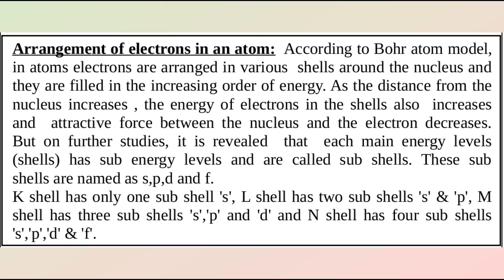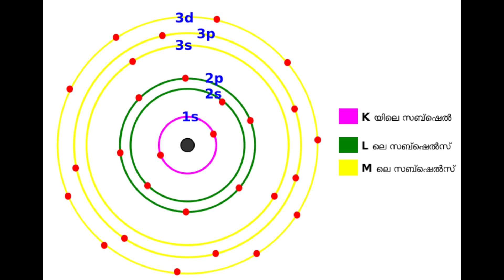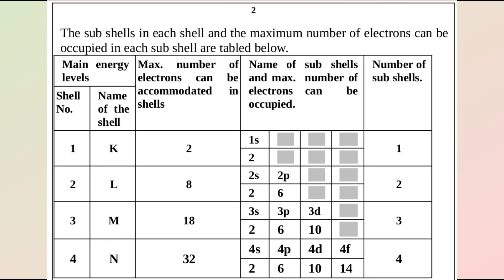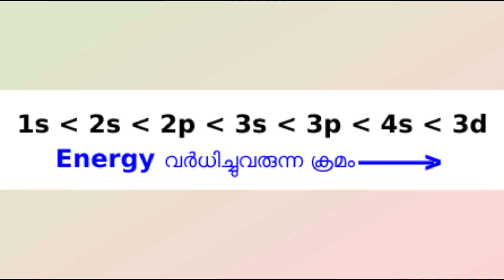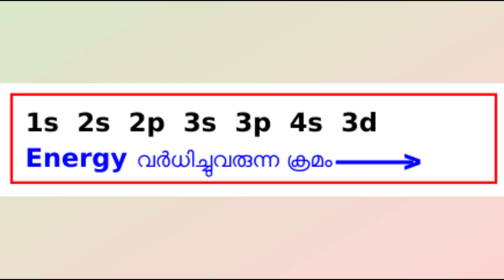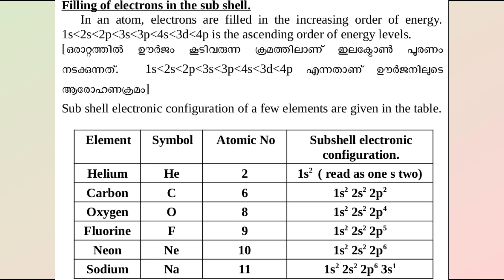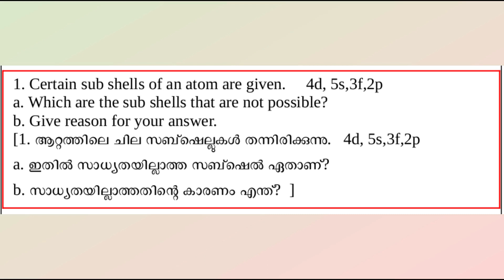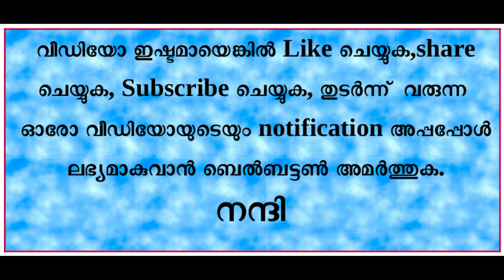VICTERS X:Chemistry.1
KITE Victers അവതരിപ്പിച്ച ഓരോക്ലാസും അറ്റെന്റ് ചെയ്തകുട്ടികള്‍ക്ക് അവരുടെ സയന്‍സ് നോട്ട് ബുക്കില്‍ കുറിച്ചുവയ്ക്കേണ്ട  ക്ലാസ് നോട്ട്സും, അതുകൂടാതെ പരീക്ഷാ പ്രധാനമായ മറ്റുപ്രവര്‍ത്തനങ്ങളും ഉള്‍പ്പെടുത്തിയുള്ള ഒരു പരമ്പരയാണിത്. ഇതില്‍ Chemistry ഒന്നാം യൂണിറ്റിലെ Class.1 നെ ആസ്പദമാക്കിയുള്ള വിഭവങ്ങളാണ് ഇതിലുള്ളത്.